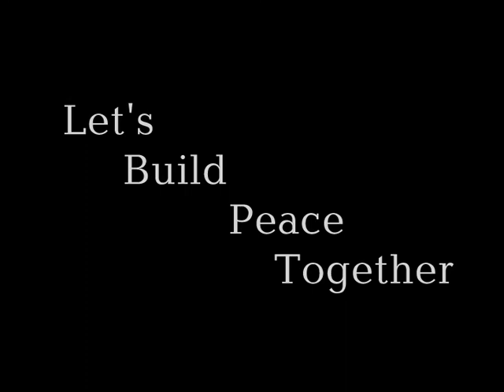Give Peace a Chance. Video 2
Youth Exchange - Give Peace a Chance. Kobuleti, Georgia. 2011.
Youth Association DRONI